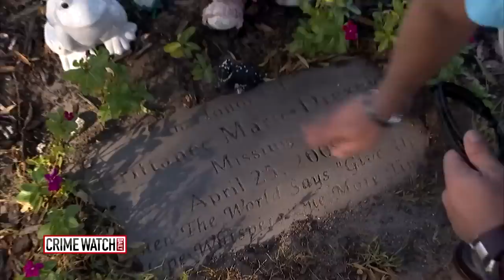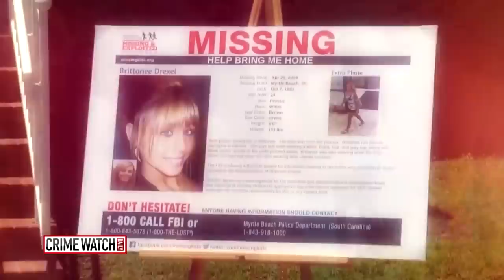South Carolina’s Brittanee Drexel case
On the night of April 25, 2009, everything changed when 17-year-old high school soccer star Brittanee Drexel walked out of a Myrtle Beach hotel and was never seen or heard from again.